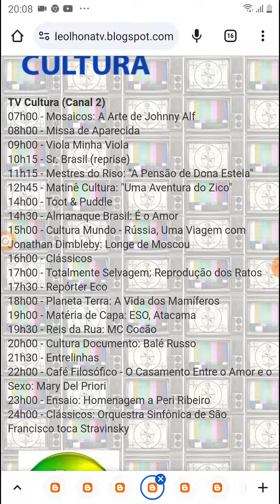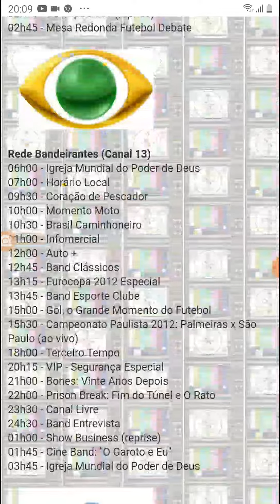TV Luna Afiliada A TV Cultura Saindo Do Ar Domingo (26/02/2012)